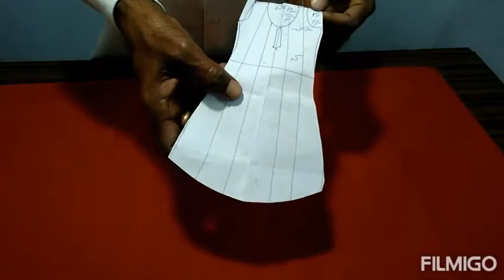Kalli dress cutting in Telugu